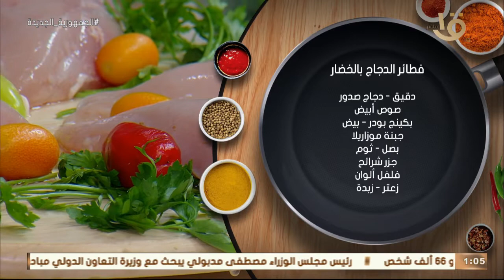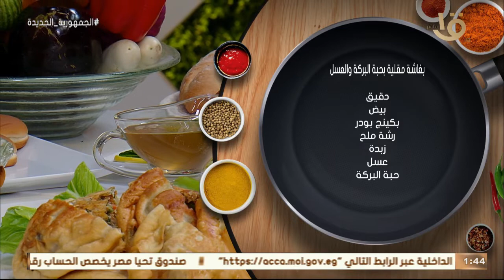أكلة أمي | "فطائر الدجاج بالخضار" و"روس سلاط بعين الجمل" مع الشيف المغازي.. حلقة كاملة 22-11-2022